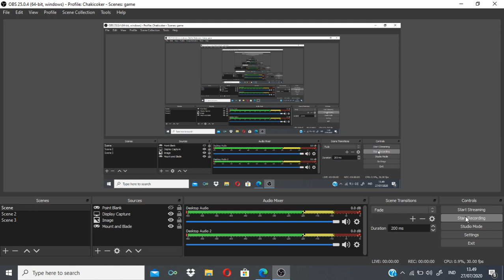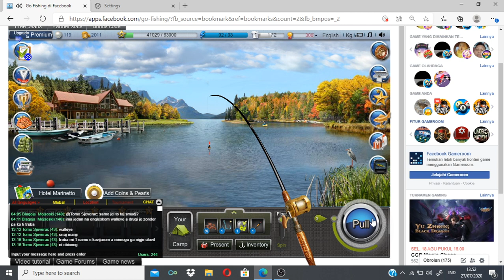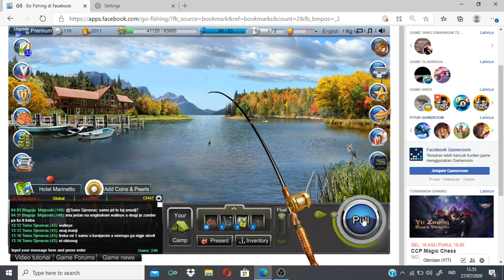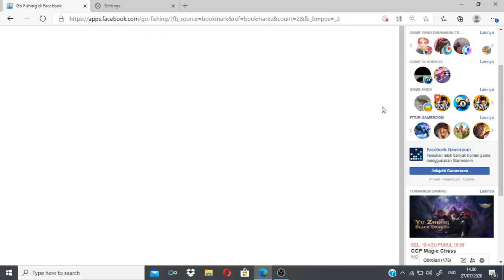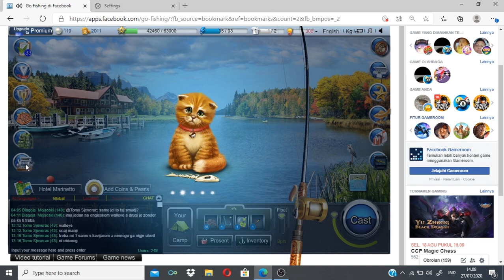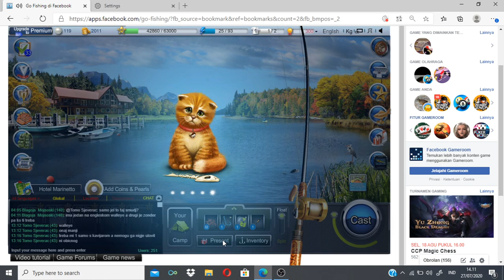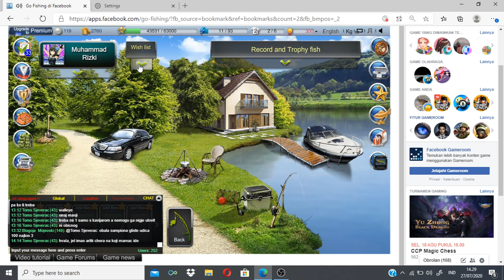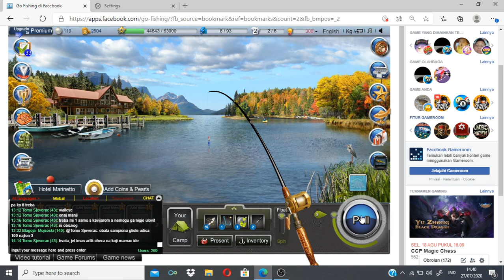Siberian Sturgeon 126Kg